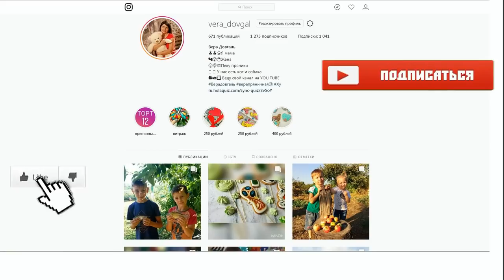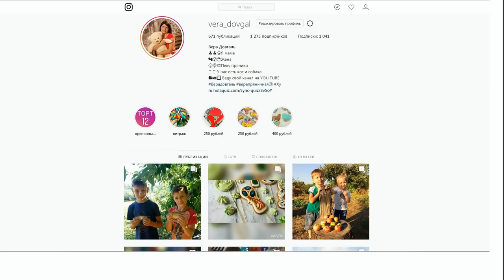♥Хуторянка ✔ГРИШКА КРАСАВЧИК ✔НЕОЖИДАННЫЙ РЕМОНТ ✔ 7 НОЯБРЯ 2018